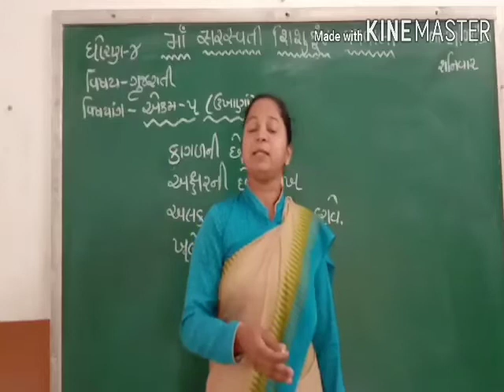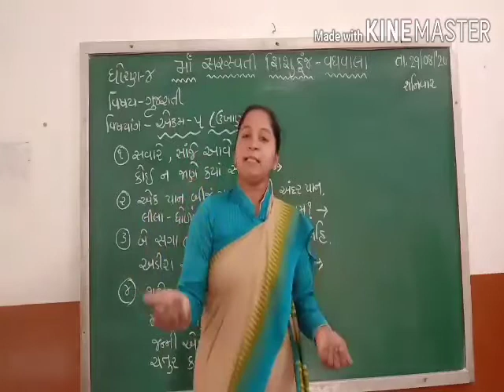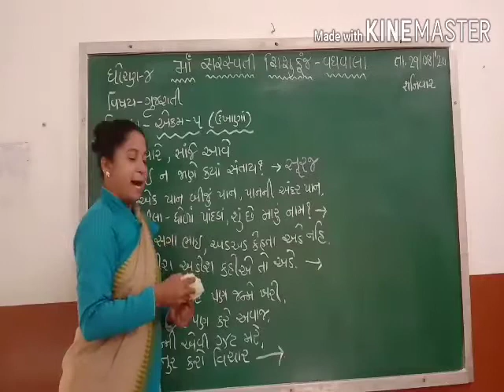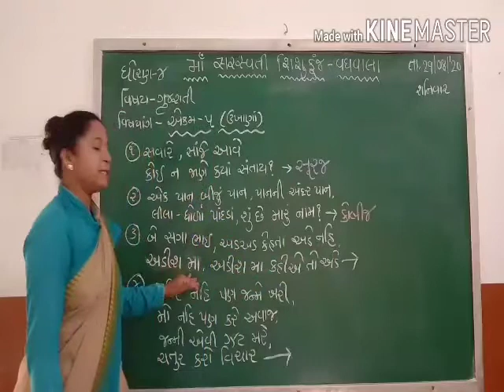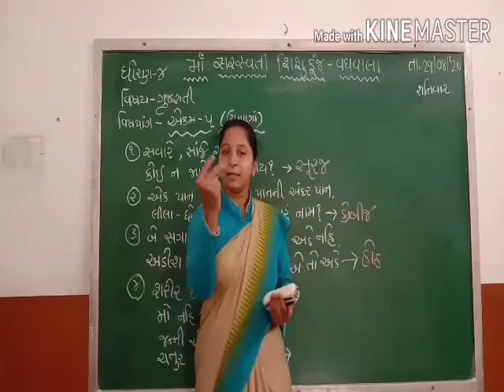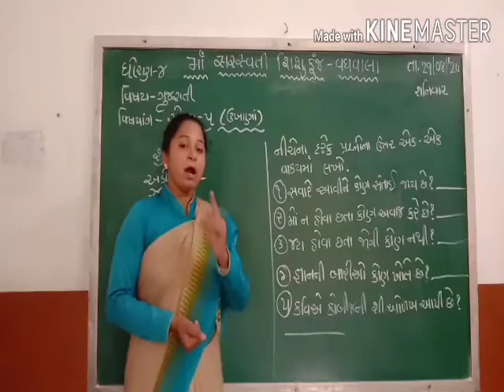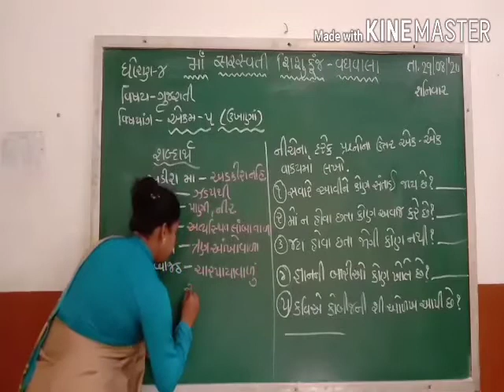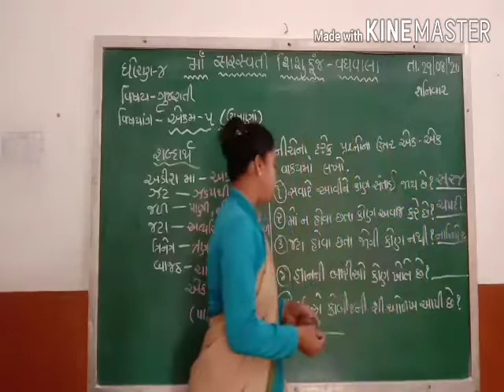Std : 4 Sub : Gujarati